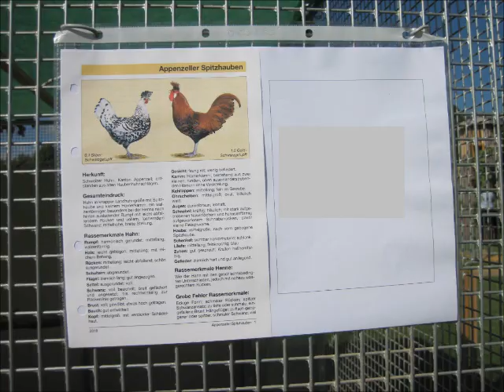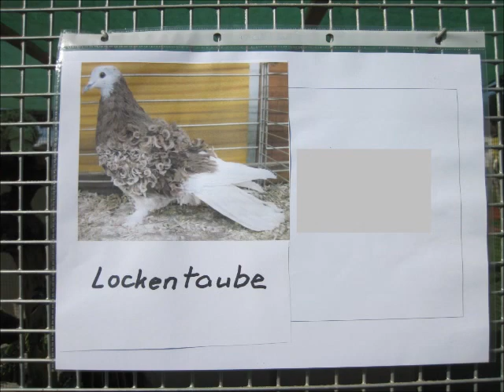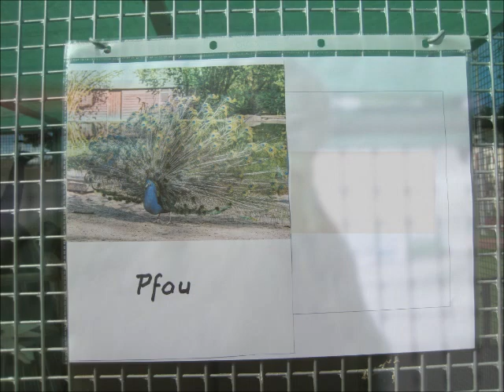Voliere mit Hühner, Tauben und Pfau, Jungtierschau Bütschwil 2022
Voliere mit Tauben, Hühnern und Pfau.
Aviary with pigeons, chickens and peacock.
Volière avec pigeons, poulets et paon.
Aviario con palomas, pollos y pavos reales.
Jungtierschau Bütschwil 2022
9606 Bütschwil - Schweiz